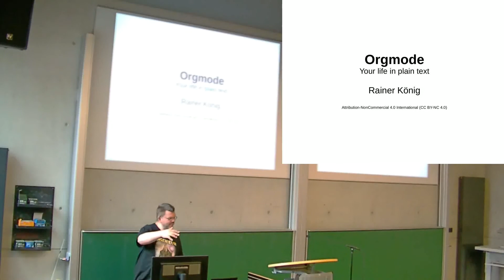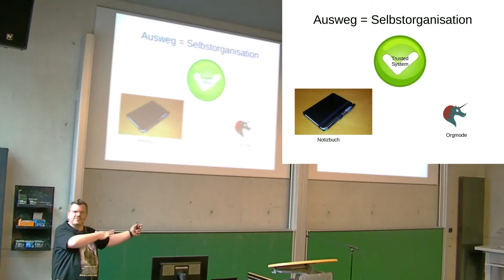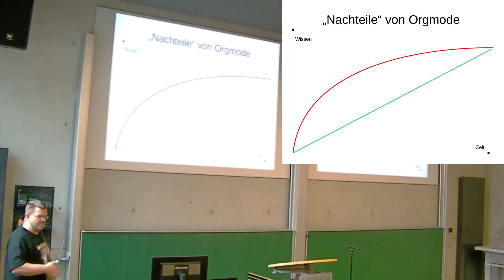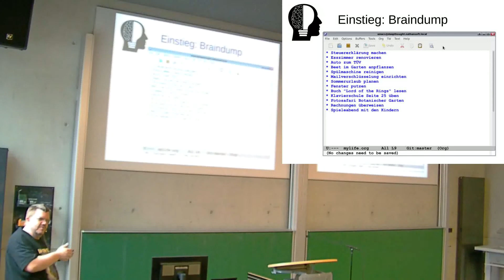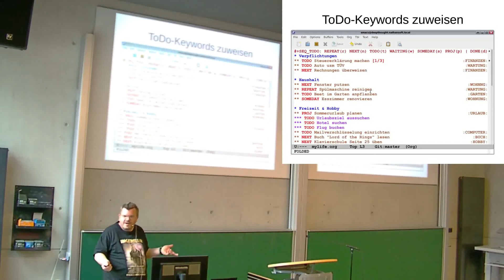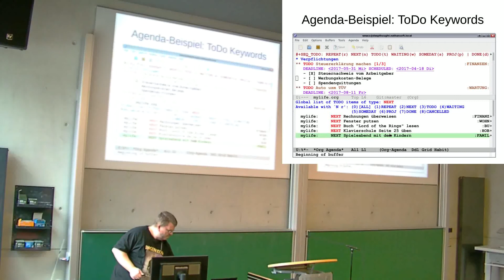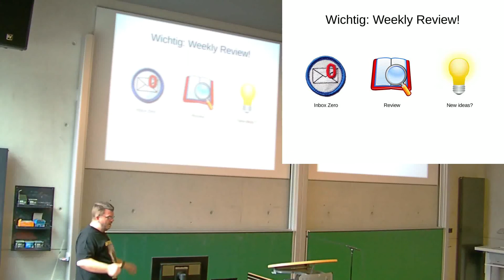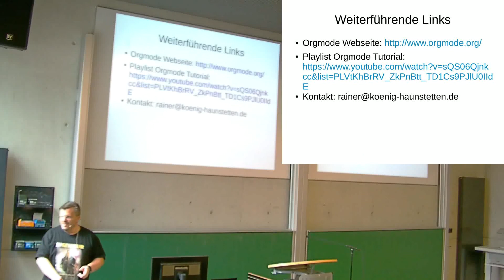LIT2017: Orgmode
Orgmode - your life in plain text
"Selbstorganisation unter Linux"
von Rainer König
vom 16. Augsburger Linux-Infotag

Zeitmanagement und "Getting Things Done" im Texteditor? Der Vortrag zeigt, dass dies nicht nur möglich ist, sondern man sich so ein höchst effizientes System bauen kann welches einem den täglichen Irrsinn im Job und auch in der Freizeit zu überblicken hilft.